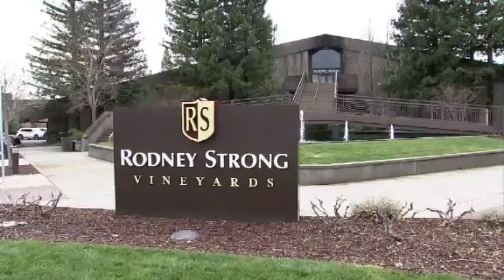A blending tank door opened at a California vineyard, spilling 97,000 gallons of red wine.